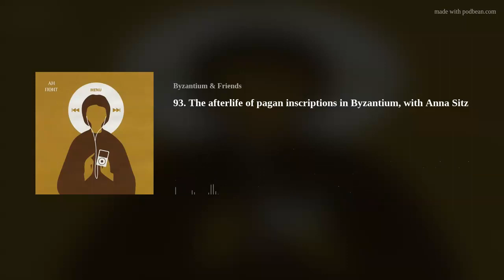The afterlife of pagan inscriptions in Byzantium, with Anna Sitz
A conversation with Anna Sitz on how Byzantines read ancient inscriptions - or modified, re-used, and defaced them. Ancient cities were full of inscribed texts, many on temple walls or referring to the gods in prominent ways. How did Christians cope with these monuments when they took over the cities of Greece and Asia Minor? We talk about a number of cases, including the massive inscription of Augustus' Res Gestae in Ankara.

Anna Sitz is currently a Postdoc and Project Leader at the Universität Heidelberg in Germany. The conversation is based on Anna's book Pagan Inscriptions, Christian Viewers: The Afterlives of Temples and Their Texts in the Late Antique Eastern Mediterranean (Oxford University Press, 2023).

Byzantium & Friends is hosted by Anthony Kaldellis, a Professor at the University of Chicago.